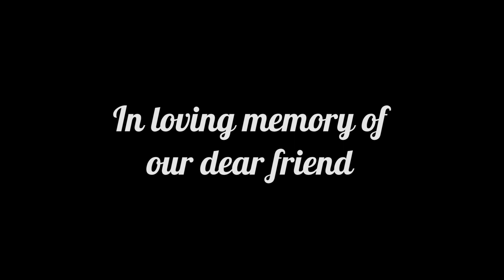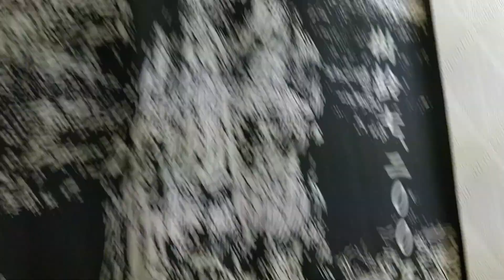【Viaje Vlog】Llegada a Yakushima - Kagoshima trip #02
En este video tomaremos un ferry de Kagoshima a Yakushima.
Luego, despues de ir a la habitación, que es una habitación tradicional japonesa, fuimos a jugar futbol con unos niños de una escuela primaria.
Finalmente, fuimos a un restaurante de un amigo que conocimos alla, la comida estuvo deliciosa! Comimos Tobiuo, Saiken Salad y otras cosillas mas :D

Por favor subscribanse y denle like, oh si
(つ◕౪◕)つ━☆ﾟ.*･｡ﾟ